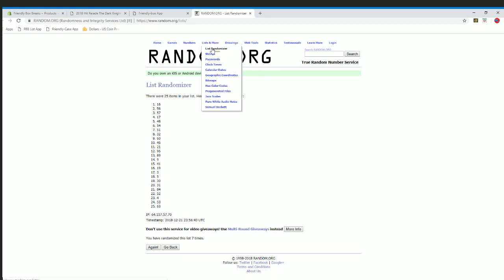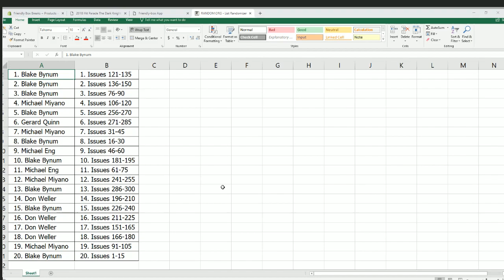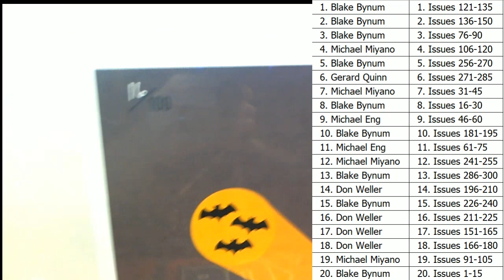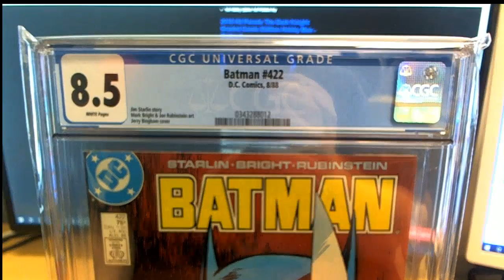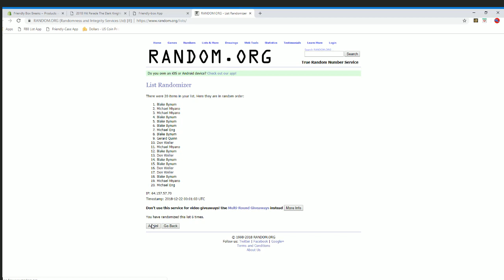2018 Hit Parade The Dark Knight Graded Comic Edition Hobby Box Series 3 ID 18DKNIGHT107